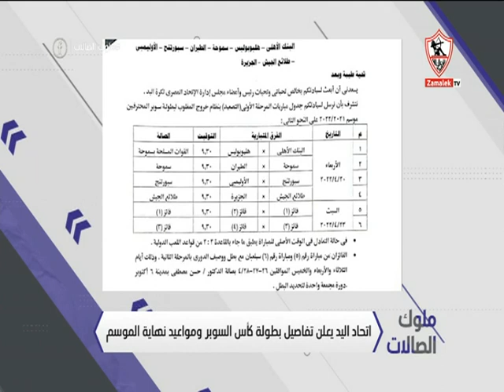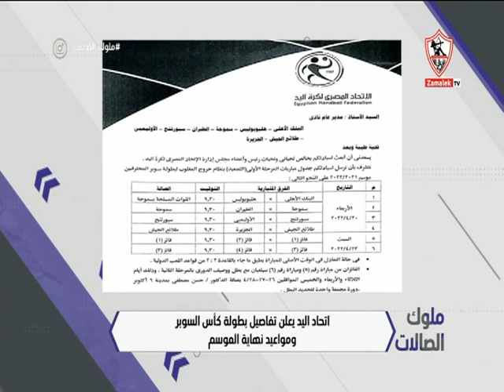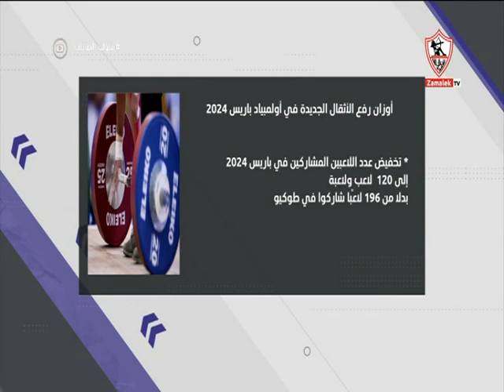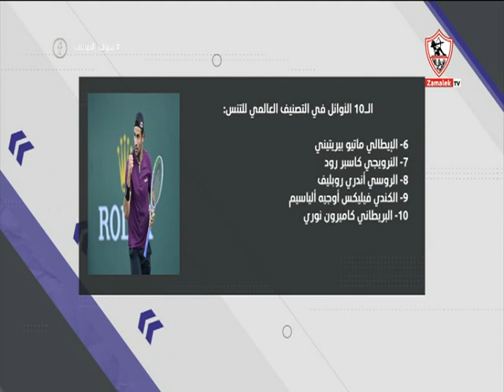ملوك الصالات - حلقة الأثنين مع نيرة الأحمر 4/4/2022 - الحلقة الكاملة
"برنامج ملوك_الصالات من تقديم نيرة_الأحمر، الذى يذاع فى تمام الساعة التاسعة مساء.